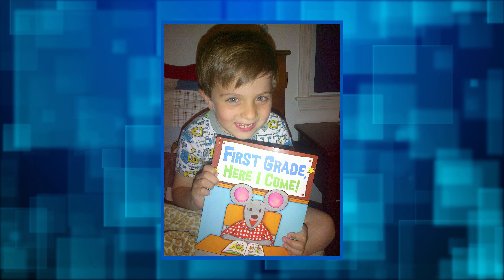Kevin's Bar Mitzvah Montage from The Montage Maven - Night To Shine.